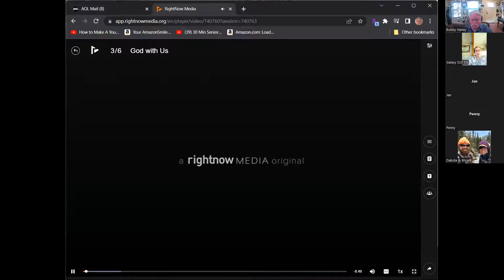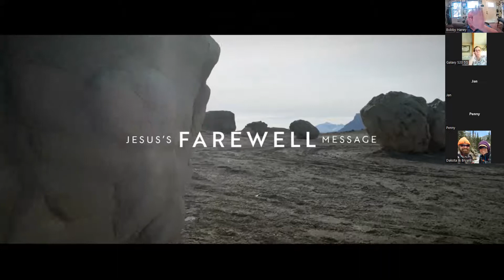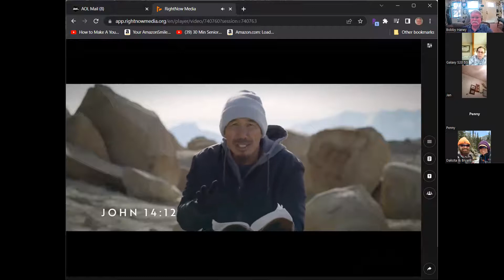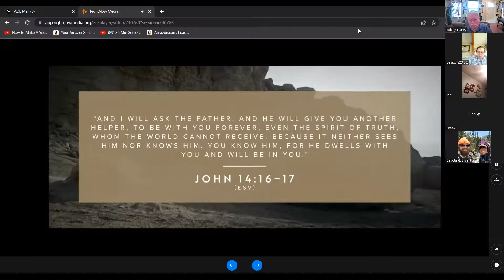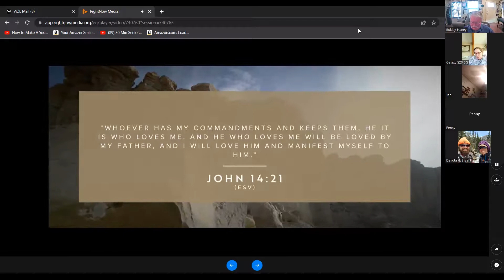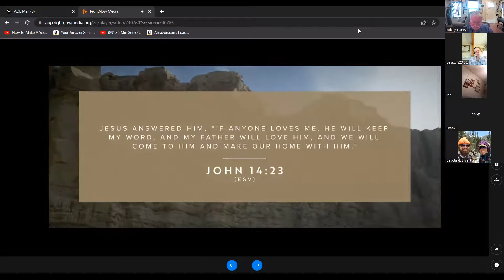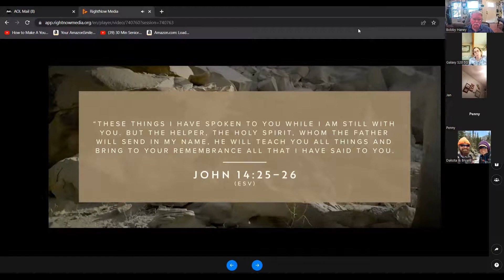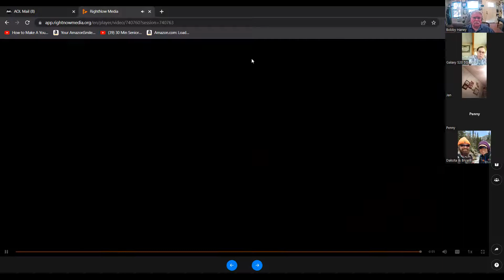AGOF 10 30 22-Jesus' Farewell Address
Part 3 of Francis Chan on John 13-17